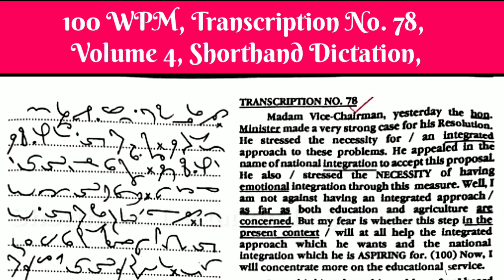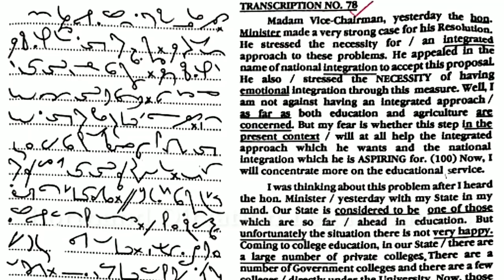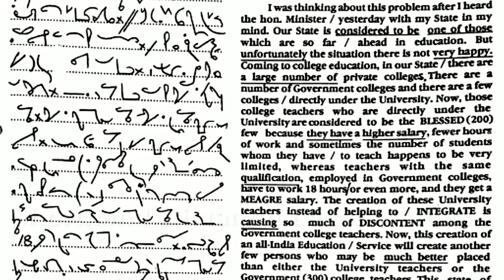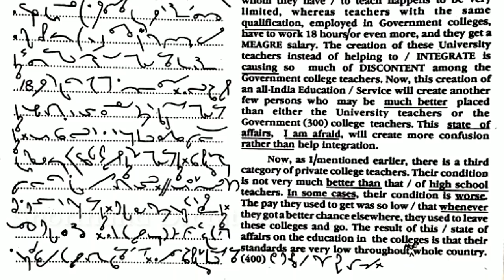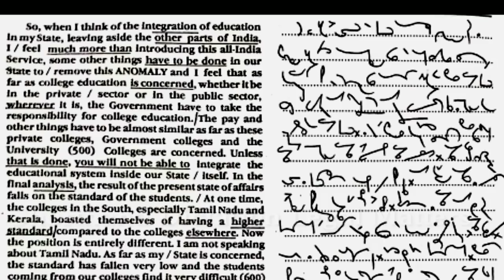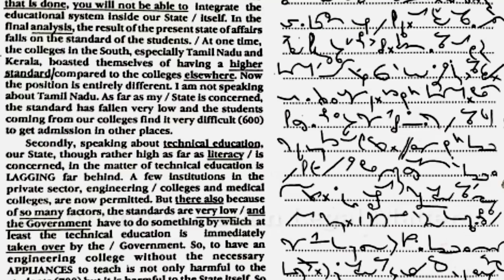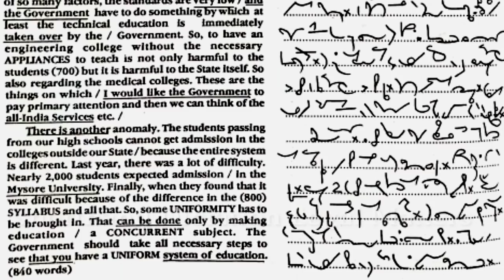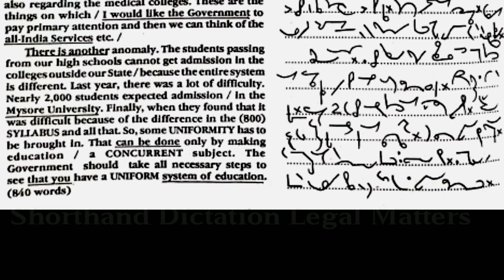100 WPM, Transcription No 78, Volume 4, Shorthand Dictation, Kailash Chandra,With ouline & Text